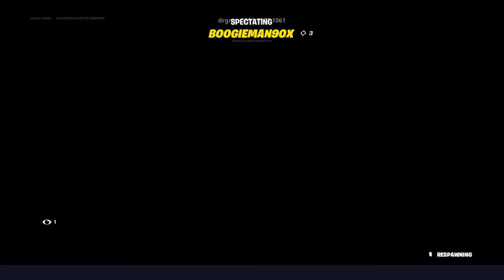I see you